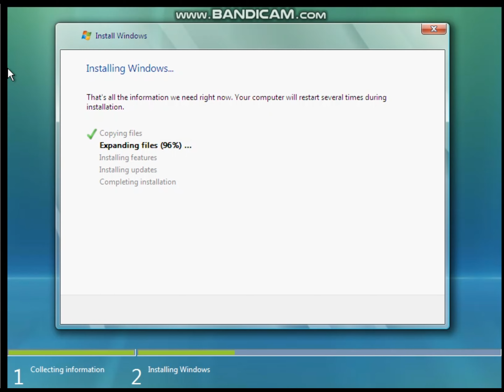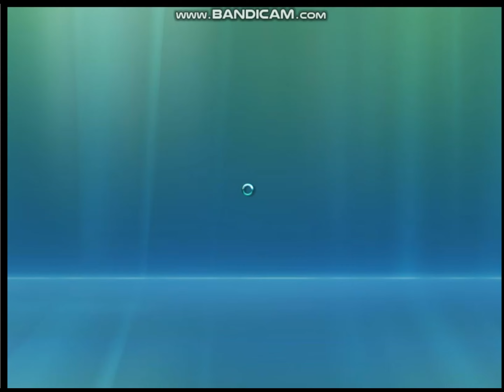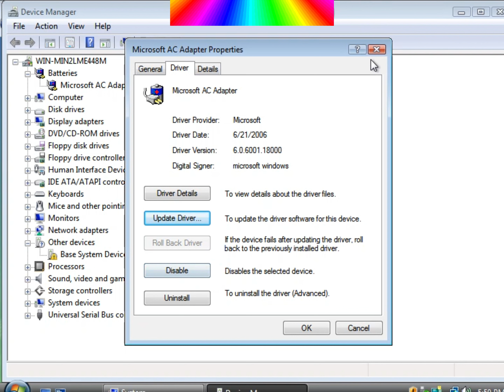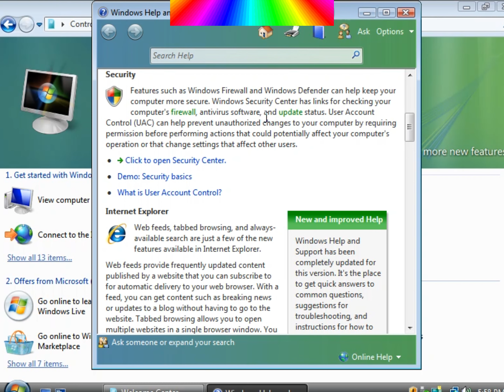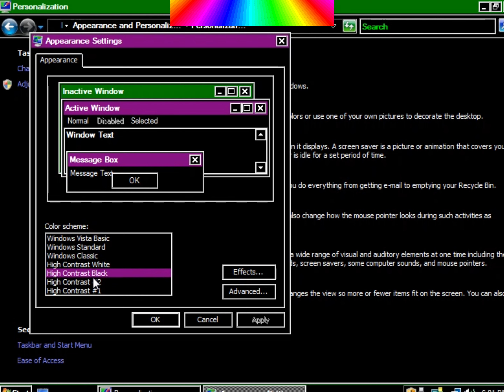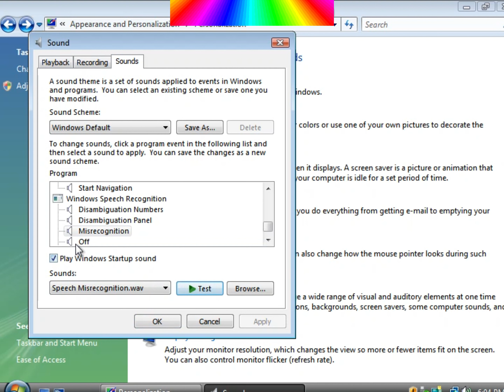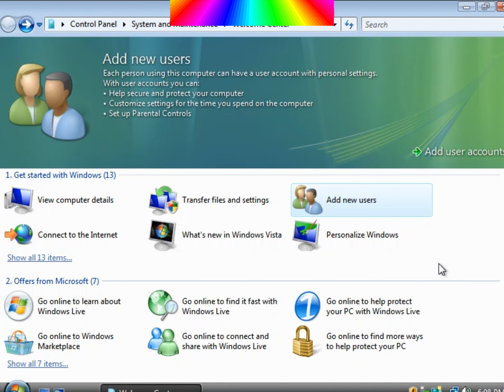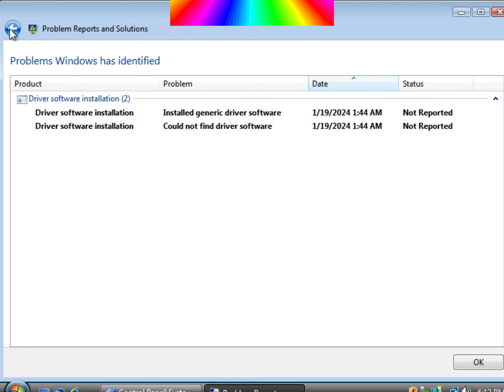Windows Vista Review [READ DESC] (13+)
The 15 music soundtracks used:

Mega Man X5 - Squid Adler Stage (Volt Kraken Stage)
Mega Man X5 - X vs ZERO
Mega Man X5 - Zero Stage 2
Mega Man X6 - Metal Shark Player
Kirby Air Ride - Kirby Super Star (The Beginner's Room)
Kirby Air Ride - Machine Passage
Kirby Air Ride - Magma Flows
Kirby Air Ride - Frozen Hillside
Kirby Air Ride - The Light Stage (Top Ride)
Kirby Air Ride - Dense Fog Today
Sonic Shuffle - Intro
Sonic Shuffle - Blizzard of Coast
Sonic Shuffle - Steal Ship
Sonic Shuffle - Seven Forest
Sonic Shuffle - With go V Train

I'm sorry for the copyright
Copyright makes this video rated for 13+ and up